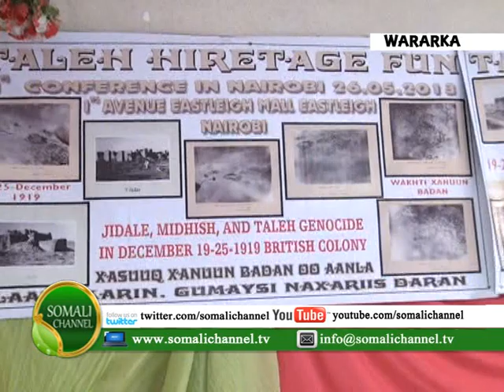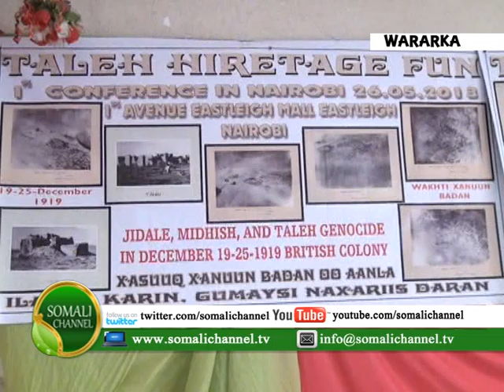WAXAA MAGAALADA NAIROBI LAGU QABTAY XAFLAD LOOGU BAROOR DIIQAAYEY DUQEYNTII DALKA INGIRIISKA